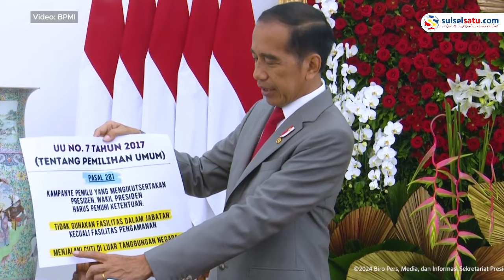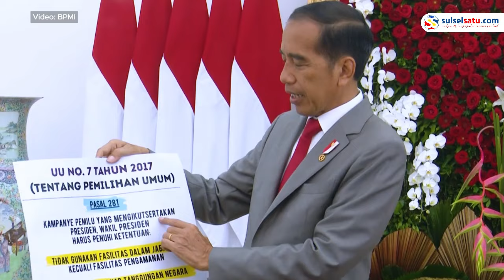Penjelasan Presiden Jokowi Soal Presiden Boleh Kampanye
Presiden Joko Widodo memberikan klarifikasi terkait pernyataanya soal Presiden boleh kampanye.

Dalam kesempatan itu, Jokowi memperlihatkan kertas berisi kutipan pasal 299 UU Nomor 7 tahun 2017 tentang pemilu.

Video ini dibagikan dalam YouTube Sekretariat Presiden, Jumat (26/1/2024) malam.
Video terkini dan terbaru..